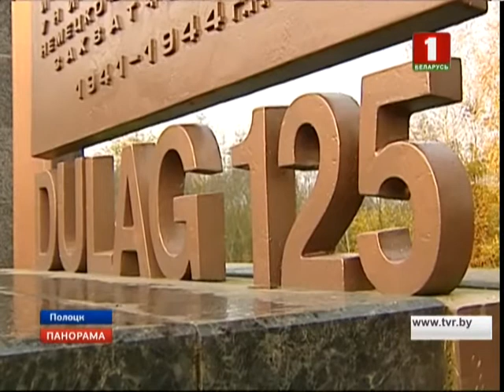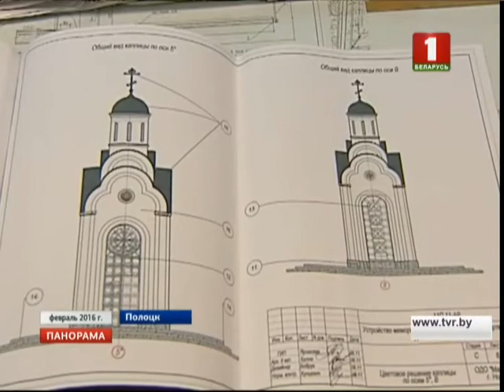Почему разрушается мемориальный комплекс «Урочище Пески» в Полоцке. Панорама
Вопиющие по своему цинизму факты вскрылись во время проверки хода строительства мемориального комплекса «Урочище Пески» в Полоцке. Мемориал возводят на территории бывшего лагеря для советских военнопленных «Дулаг-125». В годы Великой Отечественной  здесь захоронили 40 000 человек. Строительство началось несколько лет назад. Деньги на мемориал, как говориться, собирали всем миром. В итоге то, что должно было строиться на века, уже разрушается. Виной - некачественные материалы, которые к тому же закупались по завышенной стоимости. В ситуации разбиралась Марина Романовская.